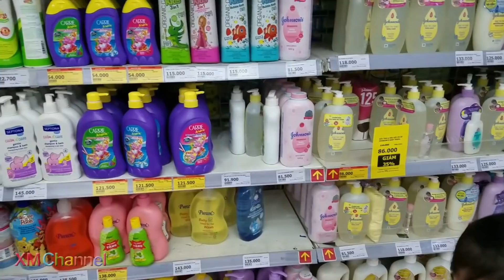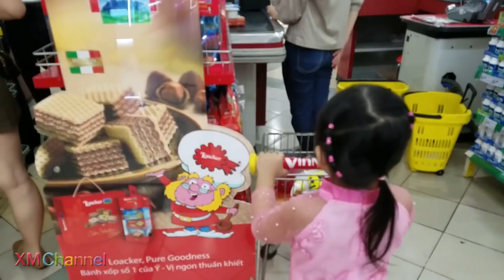Xí Mụi Đi Mua Điện Thoại ❤